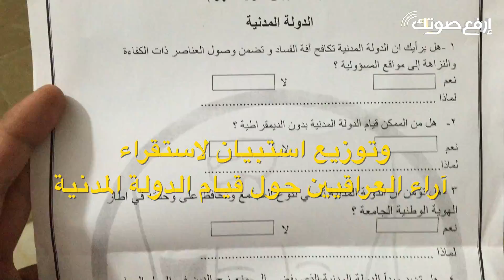حملة اتحاد الشبيبة الديمقراطي العراقي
عوضاً عن التركيز على تقديم الأخبار والأحداث اليومية، ستركز حملة “إرفع صوتك” على الظروف التي أدت الى ظهور تنظيم “داعش”. ستناقش الحملة مواضيع مختلفة، منها حقوق المرأة وحرية التعبير والتوتر الطائفي والبطالة وانعدام فرص الشباب والتعصب الديني وسبل بناء مجتمع عادل ومنصف.